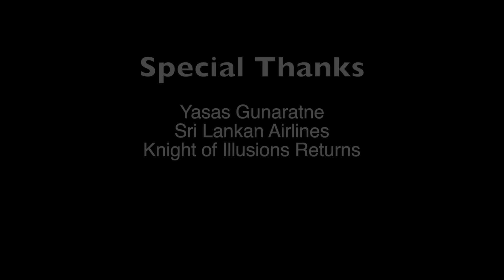Vanishing Bottle on Sri Lankan Airlines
At 35,000 feet and somewhere between Vancouver and Sri Lanka, Shawn Farquhar, did a little magic to raise some awareness for the fund raising show in support of the new cancer hospital in Kandy.  In conjunction with the producers, Knight of Illusions and sponsor Sri Lankan Airline Shawn attempts to once more vanish a bottle.  (Feb 16, 2016) .  This was filmed by a Sri Lankan Airline flight attendant and not a professional  camera person.